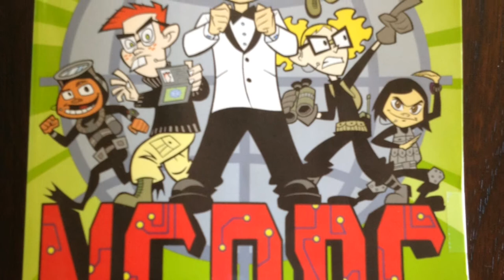Alister Cobb Book Report